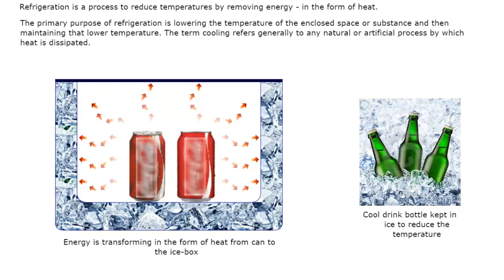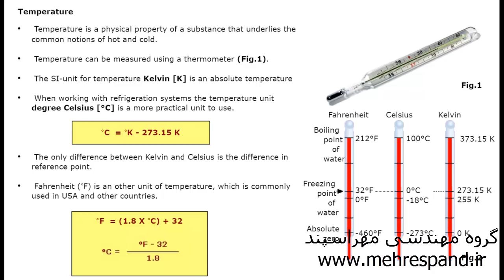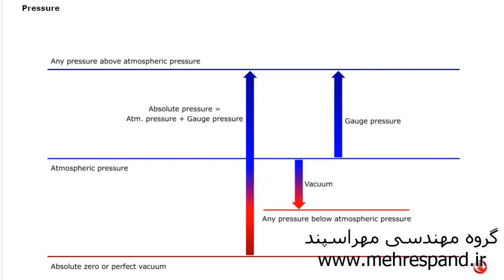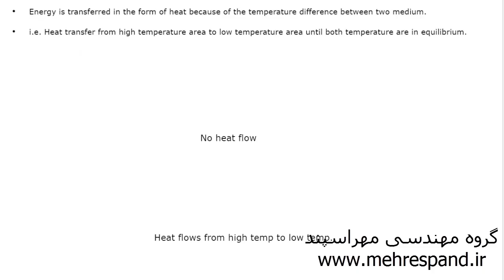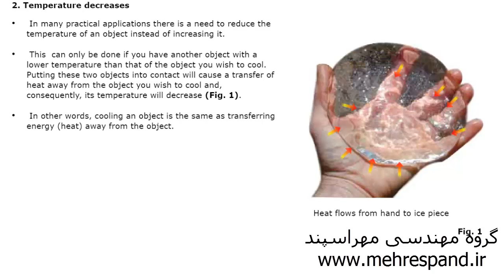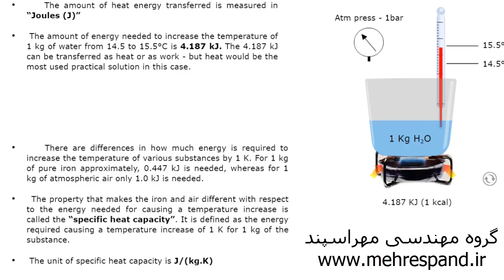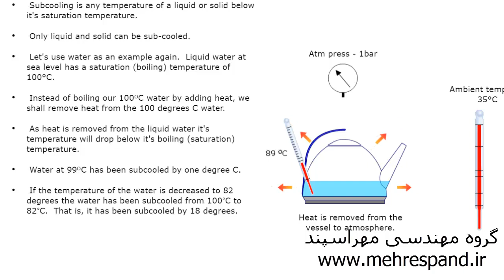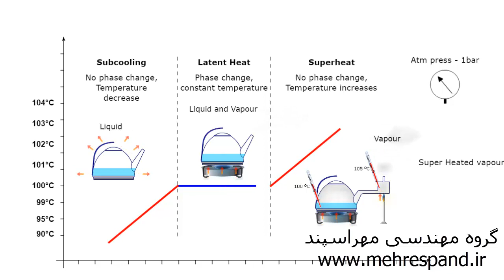اصول اولیه فیزیک و ترمودینامیک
در این فیلم با انواع تعاریف پایه مورد استفاده در صنعت تبرید آشنا می شوید و همچنین با روشهای محاسبه سوپرهیت و سابکول و واحدهای اندازه گیری دما آشنا می شوید که در صنعت تبرید کاربرد گسترده ای دارند.

برای مشاوره می توانید با کارشناسان گروه مهندسی مهراسپند تماس بگیرید.